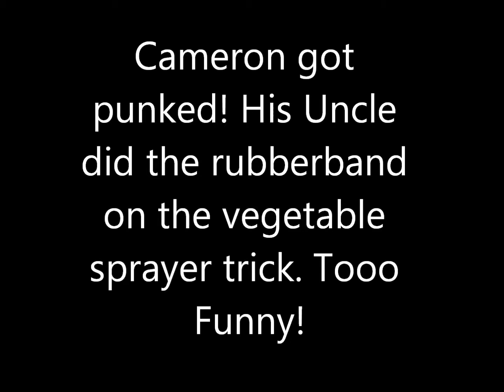cameron got punked.wmv